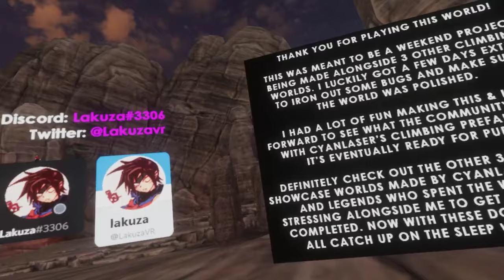A "good" Alchem goes to war and celebrates freedom by climbing stuff in vrchat